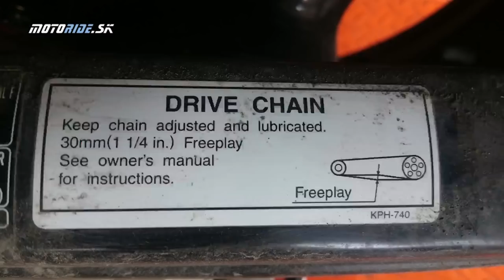MR Tipy: Ako skontrolovať a správne napnúť reťaz na motorke - motoride.sk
V našich tipoch sme si už povedali ako sa o reťaz starať, ako ju čistiť a aj to prečo sa opotrebováva a kedy ju treba vymeniť. V dnešnom dieli si povieme ako reťaz správne napnúť.